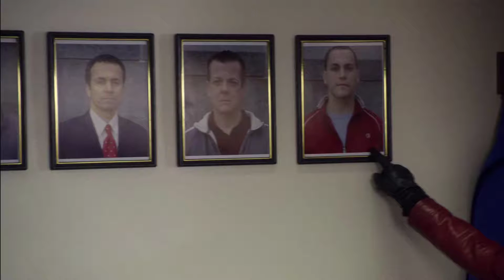Kalinda Sharma - The Good Wife - 1x18 - "Zweifel" - Deutsch/German